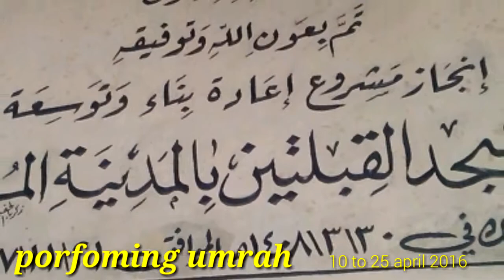Ellahi teri chukhat par